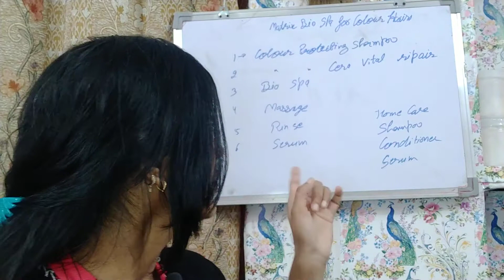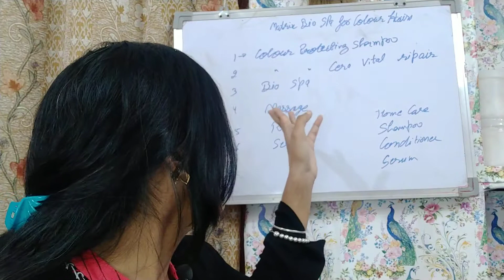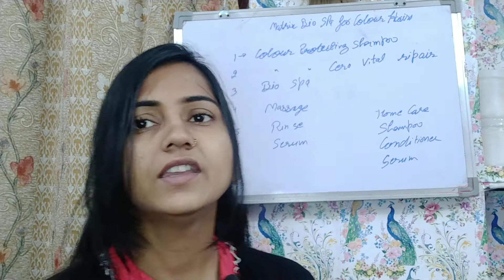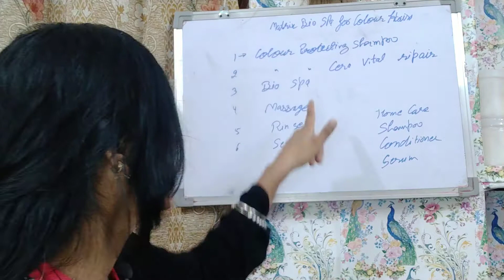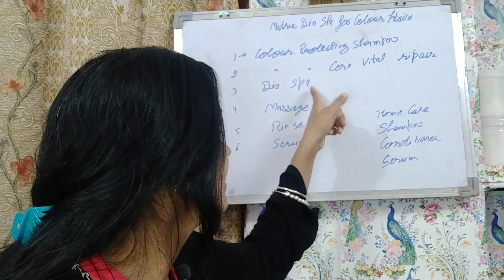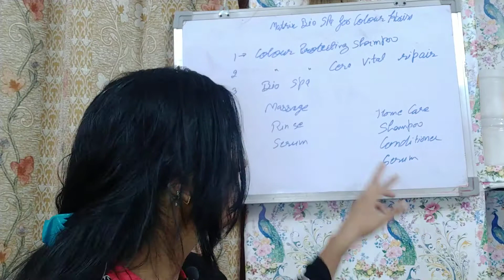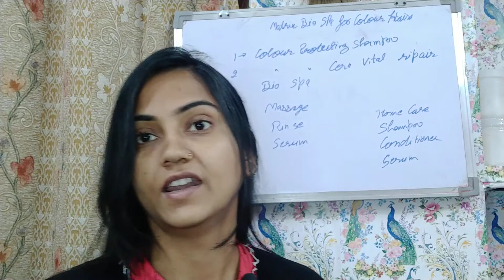Bio Hair Spa For Colour Treated Hairs l Hair Spa l Hair Course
In this video I will tell you about how to do bio hair spa for colour hairs